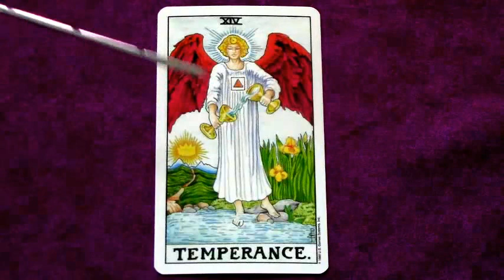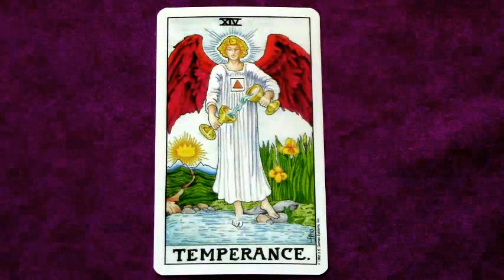Temperance Tarot Card Meaning - Harmony, Peace and Truth Within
What does Temperance Tarot card mean when it appears in a reading? When Temperance appears in a Tarot Card Reading be assured that Temperance is the Tarot's way of indicating peace and truth are within you. Temperance is about balance, patience, moderation, timing, adaptation, the perfect combination of knowledge mixed with spontaneity. The energy represents healing, moderation, transition, mending and the positive feeling of flow.  The Healing Angel of Temperance comes into your life when you listen to your inner self, keep calm about the situation, trust in the flow, reflect on the clarity of your long-term vision and what you want to achieve.  Remembering your inner voice is guiding you in all things including the timing which may require patience so that you can act as needed with precision.  To understand more about Temperance and how to interpret this card in a Tarot Card Reading watch the video, spend time reflecting on the cards energy and imagery and feel the card reveal its message to you.
Thank you for viewing my video. I hope you enjoyed it and found it both of value and inspiration. If yes, please hit the "Like" thumbs up and share :). Hope you enjoy watching my other videos too .
If you would like a private reading with me Yeah!
Wishing you Light and Abundance – Kira :)